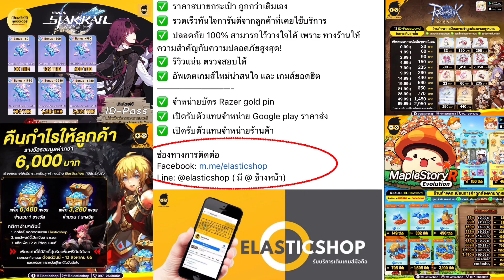Samkok tactic M ตู้แฮหัวเอี้ยนมาเป๊ะใครดองไว้ฟรี1ตัว วุยควรเปิดไหม กิจตอนนี้ควรลงซื้อสุดคุ้มก่อนเต๋า